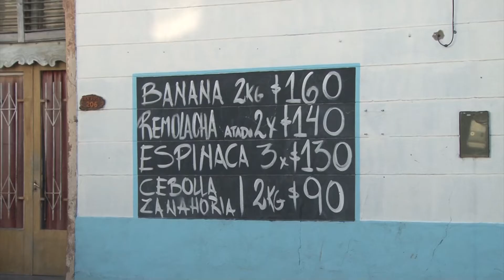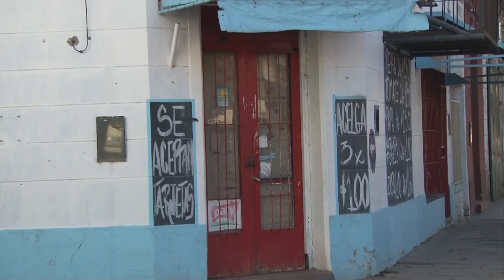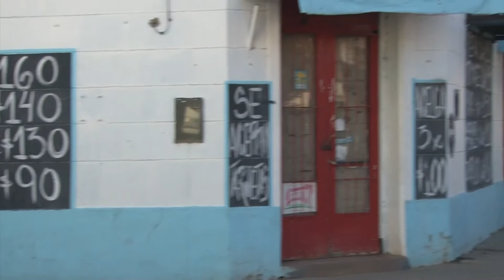Verdulero de Gualeguaychú sobreseído tras haber violado DNU